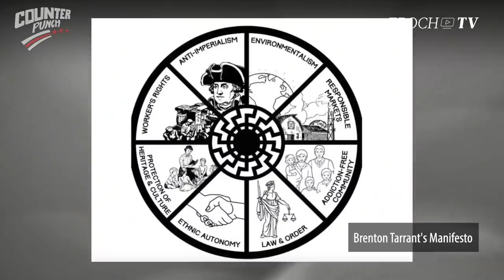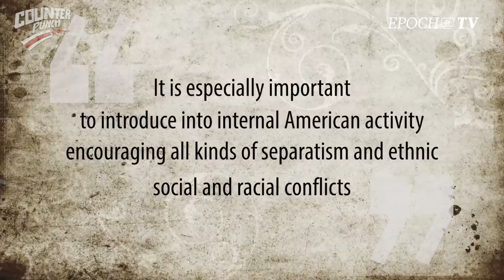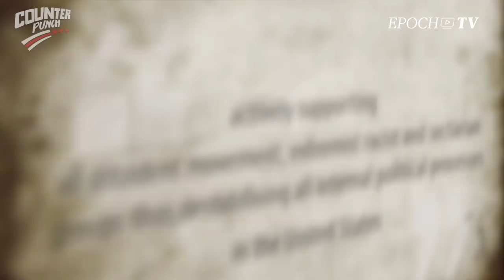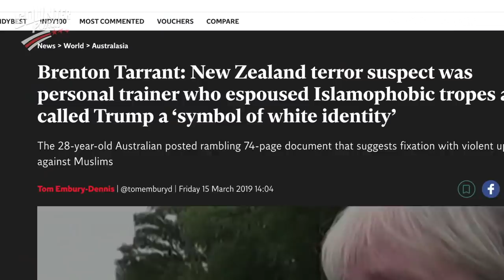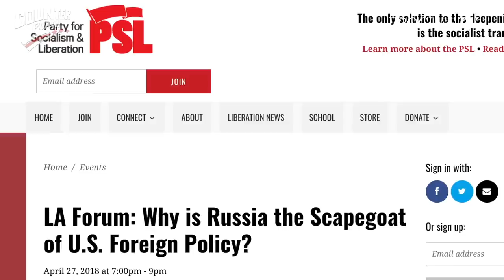Trevor Loudon exposes Moscow's hidden weapon against the West | CLIP | Counter Punch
A Russian fascist-communist hybrid movement—NationalBolshevism—is discrediting genuine conservatives and patriots in the United States and other Western nations in order to undermine the West.

TrevorLoudon exposes Moscow's hidden weapon against the West.